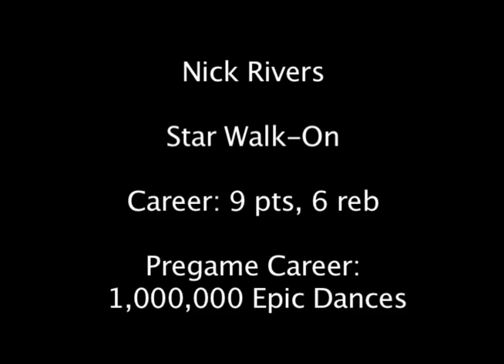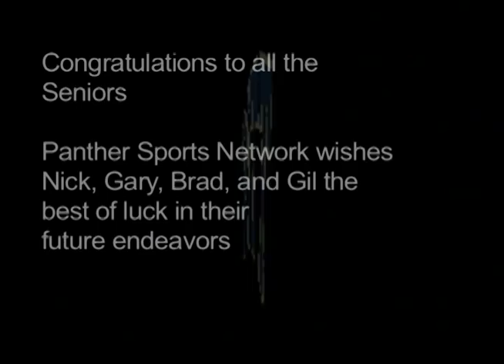Pitt Basketball 2011 Seniors Highlights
Highlights of the Pitt career of players Gary Mcghee, Brad Wanamaker, Gilbert Brown, and Nick Rivers.